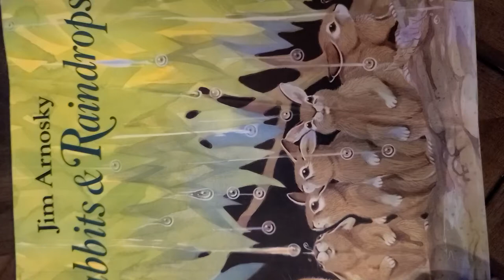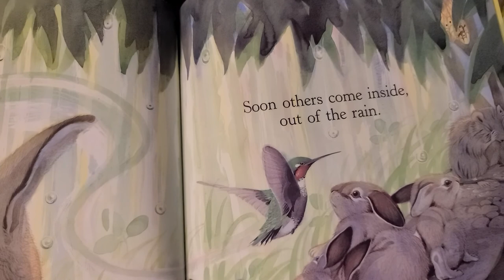Rabbits and Raindrops by Jim Arnosky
Mother rabbit's five babies hop out of her nest to nibble clover, meet grasshoppers, spiders, and bees, play tag, and run for shelter when it rains.